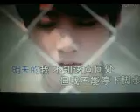我真的好累【WB】（甫人---孔德攀 ） 2023 9 6